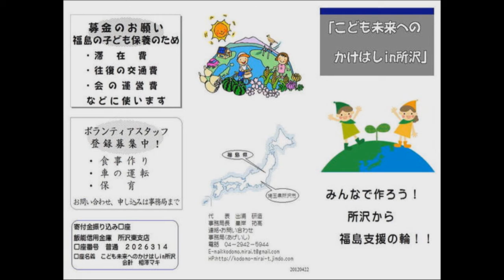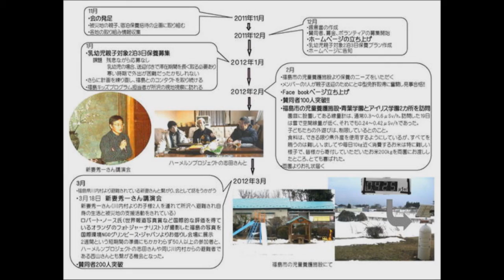こども未来へのかけはし in 所沢 「7.16 さようなら原発１０万人集会」にて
「こども未来へのかけはし in 所沢」
7.16さよなら原発10万人集会 in 代々木 にて
2012/07/16

「子どもを守ることと脱原発は一緒です。」と訴える
「こども未来へのかけはし in 所沢」代表：出浦研造さん

子どもを受け入れるサマーキャンプやります。
福島の親子と所沢・入間で交流＠夏休み